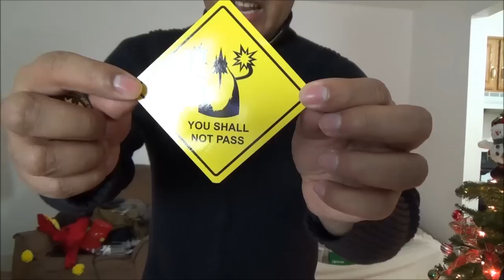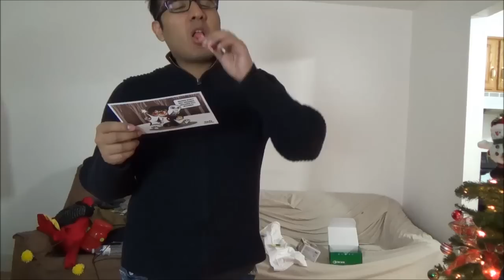ULTIMO ABRIENDO 2014 1UP BOX Mes del Hobbit DICIEMBRE